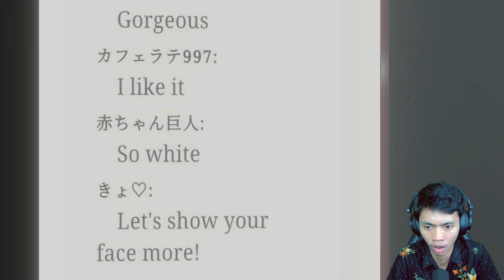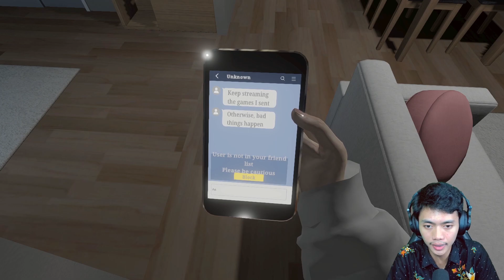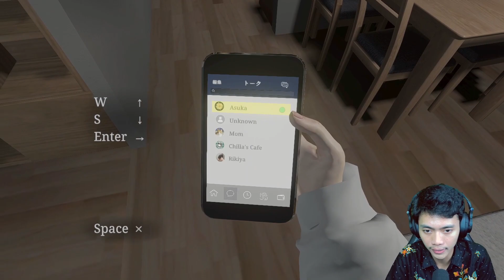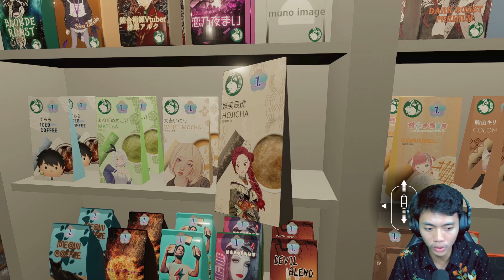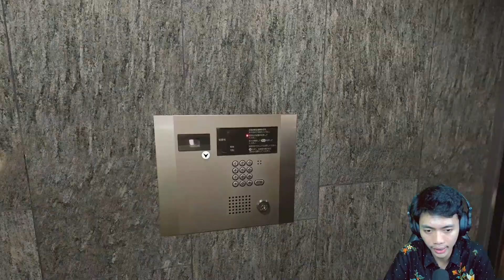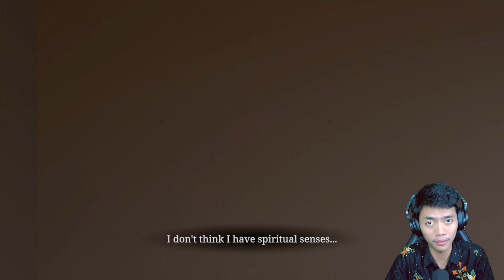Ketakutan terbesar Vtuber! [Chilla's Art] Parasocial | パラソーシャル - Indonesia (Part 1)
Bermain

Pada kesempatan kali ini aku ingin bermain sebuah game horror buatan Chilla's Art yang terbaru yaitu yang berjudul Parasocial. Di game ini diceritakan seorang gadis bernama Niina yang menjadi seorang Vtuber dengan nama avatar Senra Niina. Singkat cerita ia mengalami beberapa kejadian aneh saat melakukan stream. Dan ya, selamat menonton.